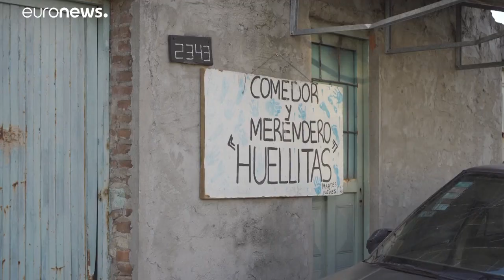Argentina: è emergenza alimentare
Oltre 5 milioni di persone non mangiano a sufficienza nel paese…